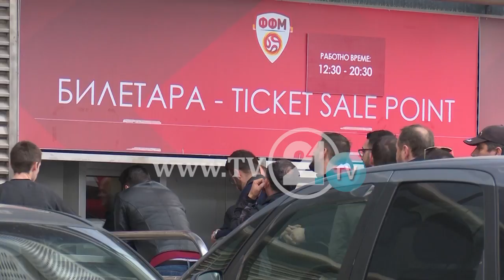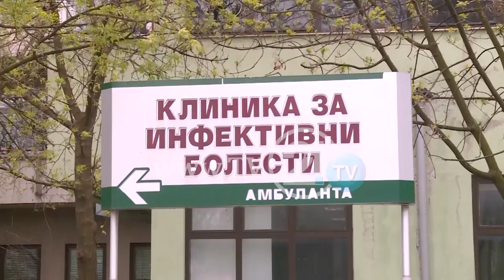Pandev, Eelmas dhe Nestorovski vijnë nga Italia, do të kontrollen në aeroport